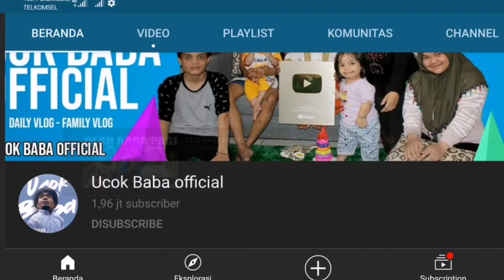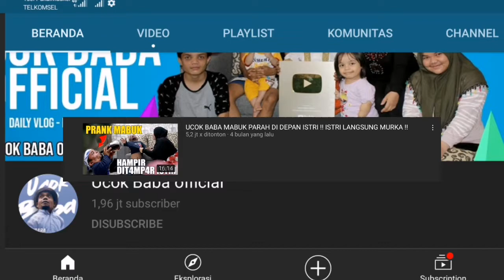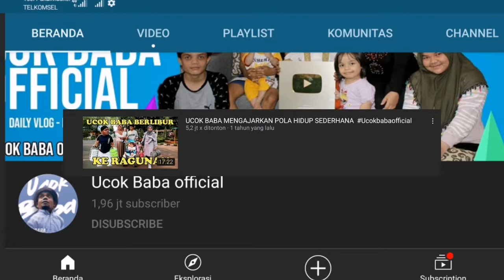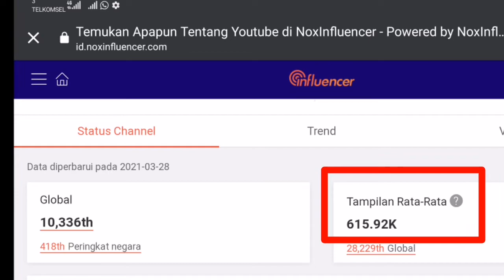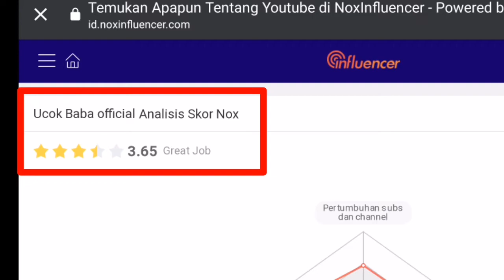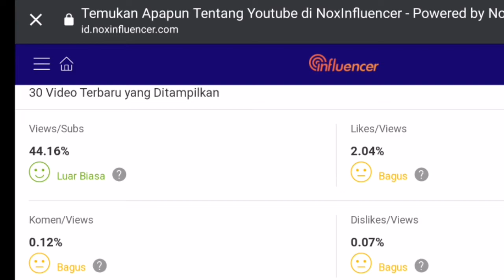Ini Penghasilan Ucok Baba dari Youtube